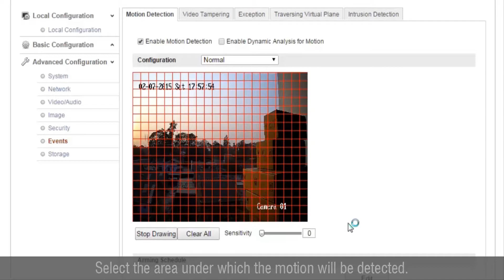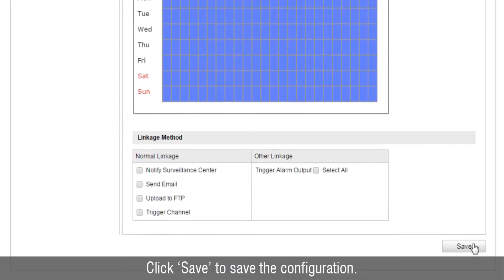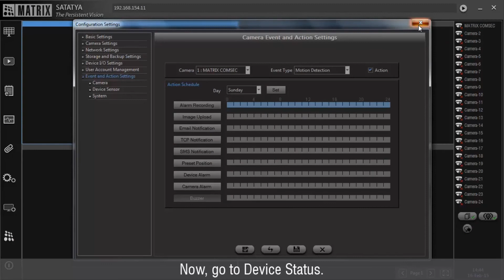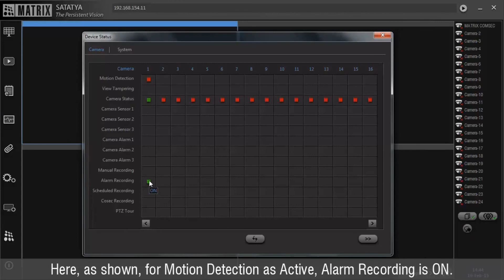Configuring Motion based Recording in Matrix IP Cameras